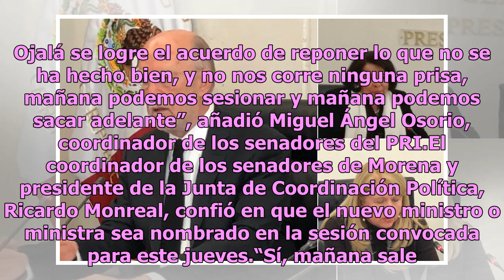Suspende Senado nombramiento de ministro o ministra de la SCJN propuestos por AMLO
Juan Luis González Alcántara, Cecilia Maya García y Loretta Ortíz, aspirantes a ministros de la SCJN. (Twitter @LuciaMezaGzm) La sesión prevista para nombrar al nuevo ministro o ministra de la Suprema Corte de Justicia de la Nación (SCJN) en el Senado se suspendió por falta de un consenso que permit...